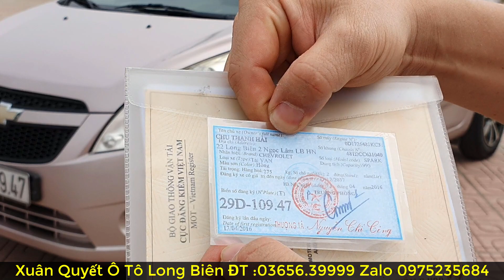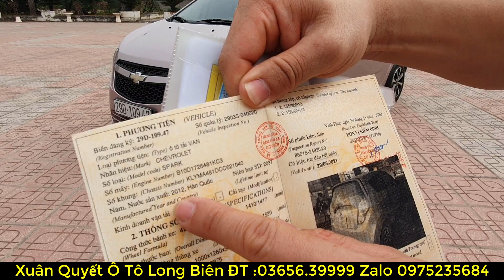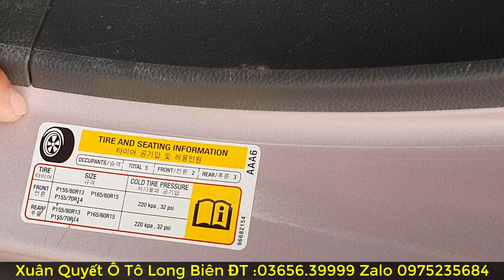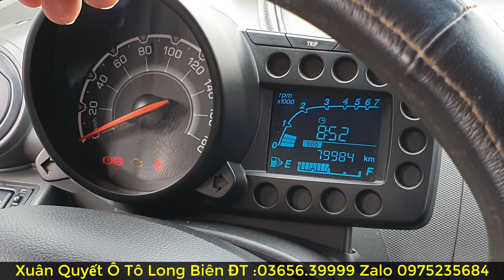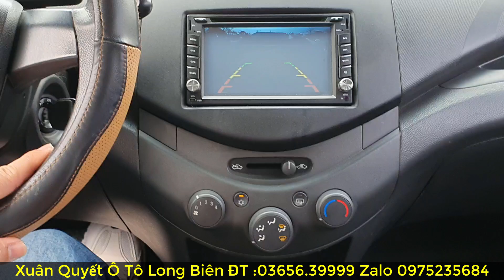Chevrolet Spark bản đặc biệt đời chót Full đồ màu phấn hồng cực hiếm chiếc xe đáng để sưu tầm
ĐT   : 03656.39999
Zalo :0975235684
Cảm ơn các quý khách đã tin tưởng và đồng hành cùng XUÂN QUYẾT Ô TÔ LONG BIÊN trong suốt thời gian qua.

CHÍNH SÁCH MUA XE QUA KÊNH BÁN HÀNG ONLINE :
Với Phương châm “ Khách Hàng là Thượng Đế” XUÂN QUYẾT Ô TÔ LONG BIÊN rất mong muốn khách hàng đến cửa hàng để xem xe. Tuy nhiên do nhiều khách hàng ở xa không có điều kiện đến xem xe thì có thể đặt mua xe từ xa. Đối với những chiếc xe bán từ xa thì XUÂN QUYẾT Ô TÔ LONG BIÊN sẽ quay xe và gửi chi tiết hình ảnh xe cho quý khách một lần nữa theo yêu cầu của quý khách. Nếu quý khách hàng không thể đến mua xe được, XUÂN QUYẾT Ô TÔ LONG BIÊN có đội ngũ vận chuyển xe chuyên nghiệp tới tận nhà cho quý khách để xem xe.
 Để thực hiện phương thức mua bán từ xa (mua online), ban đầu quý khách hàng và XUÂN QUYẾT Ô TÔ LONG BIÊN cần thống nhất chung về mức giá, phương thức vận chuyển, chi phí rút hồ sơ. Sau khi hai bên đã thống nhất xong thì quý khách vui lòng chuyển cho XUÂN QUYẾT Ô TÔ LONG BIÊN 30 triệu tiền cọc để rút hồ sơ (nếu cần sang tên chính chủ ) đồng thời chụp ảnh chứng minh thư (thẻ căn cước) và sổ hộ khẩu gửi qua zalo số 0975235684. Sau 2-3 ngày bên công an xác nhận hồ sơ hợp lệ thì quý khách có thể lựa chọn 2 phương án :
 Phương án 1 : Chờ có hồ sơ cầm tay thì XUÂN QUYẾT Ô TÔ LONG BIÊN sẽ chụp ảnh và gửi cho khách hàng xác nhận sau đó chuyển nốt số tiền còn lại để XUÂN QUYẾT Ô TÔ LONG BIÊN làm thủ tục gửi xe + hồ sơ.
 Thời gian rút hồ sơ từ 4-6 ngày.
Phương án 2 : Trong khi chờ có hồ sơ thì XUÂN QUYẾT Ô TÔ LONG BIÊN sẽ chuyển xe cho khách hàng trước, trước khi chuyển xe khách hàng vui lòng thanh toán toàn bộ số tiền còn lại (giữ lại 10 triệu để khi có hồ sơ thanh toán nốt). Sau khi có hồ sơ XUÂN QUYẾT Ô TÔ LONG BIÊN lại chụp ảnh gửi cho khách hàng xác nhận, Sau đo Quý khách hàng thanh toán 10 triệu còn lại XUÂN QUYẾT Ô TÔ LONG BIÊN sẽ chuyển nốt giấy tờ còn lại.
 ✔ XUÂN QUYẾT Ô TÔ LONG BIÊN đảm bảo giao xe đúng theo miêu tả trong video. Trường hợp có vấn đề gì về xe khi nhận không như miêu tả khách hàng hãy liên hệ lại ngay với XUÂN QUYẾT Ô TÔ LONG BIÊN để cùng nhau phối hợp giải quyết.
Xem xe tại 406 Ngô Gia Tự Long Biên Hà Nội.

Danh Sách Các Ngân Hàng

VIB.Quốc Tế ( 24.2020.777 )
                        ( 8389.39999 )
CN Chương Dương Hà Nội.

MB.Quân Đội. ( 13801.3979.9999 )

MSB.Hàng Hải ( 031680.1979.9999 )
CN 88 Láng Hạ Hà Nội.